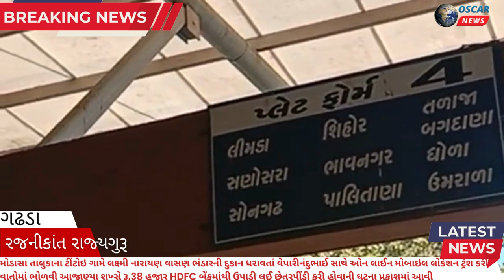ગઢડા ST ડેપોમાં અધિકારીઓની ઘોર બેદરકારી મોટા ભાગના પંખા બંધ અધિકારી પોતાની માટે પંખા કરી આરામ ફરમાવે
𝗟𝗮𝘁𝗲𝘀𝘁 𝗡𝗲𝘄𝘀